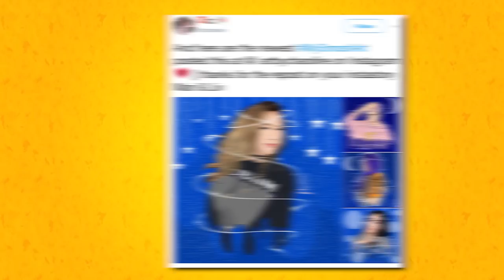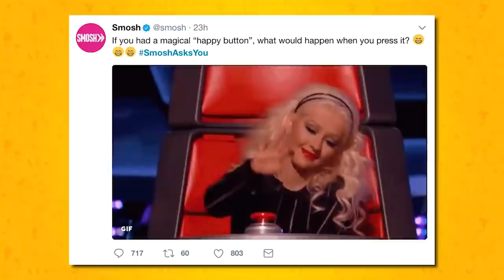OUR KEY TO HAPPINESS! (The Show w/ No Name)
Wendy’s took the Junior Bacon Cheeseburger and made it giant! With double the beef, bacon and cheese, there’s more to love on the Giant Junior Bacon Cheeseburger. Try it today in a $5 meal with 4-nuggets, fries, and a drink

It's the happiest Show w/ No Name ever! Olivia, Courtney, and Shayne talk about their favorite moments on the squad, what makes them laugh on set, and more!

The Show That Has No Name (yet) is HERE! Olivia, Courtney, and Shayne take a look at awesome fan art, answer some questions, and more!